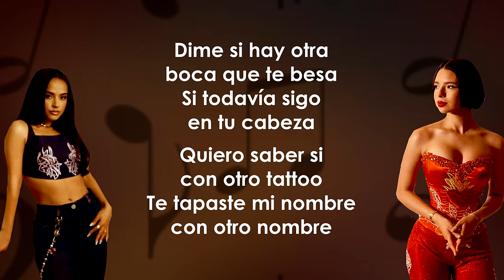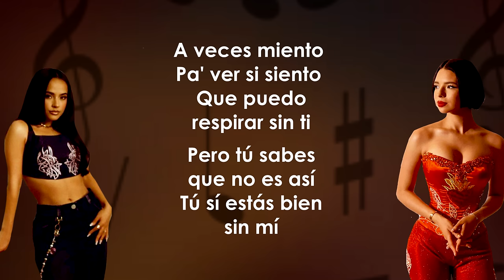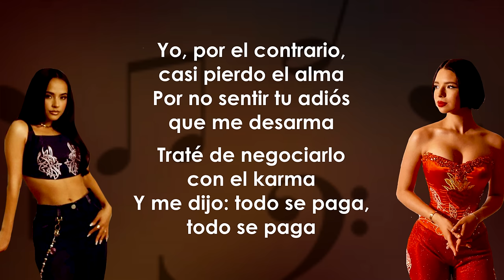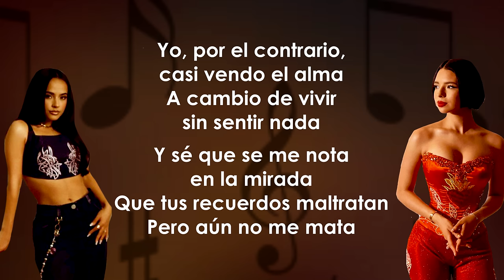Becky G, Angela Aguilar, Leonardo Aguilar - POR EL CONTRARIO (Letra/Lyrics)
Becky G Por El Contrario
Becky G Por El Contrario Letra
Angela Aguilar Por El Contraio
Becky G y Angela
Becky G y Angela y Leonardo Aguilar
Becky G y Angela Aguilar Por El Contrario Letra
Angela Aguilar Por El Contrario Casi Pierdo El Alma
Por El Contrario Casi Pierdo El Alma Becky G
Por El Contrario Casi Pierdo El Alma Letra
Yo Por El Contrario Casi Pierdo El Alma
Por El Contrario Letra
Por El Contrario

Letra de la canción:

Si se supone que ya te olvide
Que lo de nosotros ya descansa en paz
Dime que hago aqui en mi soledad
Pensando en como estas

Dime si hay otra boca que te besa
Si todavía sigo en tu cabeza
Quiero saber si con otro tattoo
Te tapaste mi nombre
Con otro nombre

Yo por el contrario casi perdió el alma
Pa no sentir tu adiós que me desarma
Trate de negociarlo con el karma
Y me dijo todo se paga
Todo se paga

Y se que se me nota en la mirada
Que tus recuerdos maltratan
Pero aun no me mata

Quise hablar con el karma y pedirle que me dejara
Olvidar su cara
Que me perdonará

A veces miento
Pa ver si siento
Que puedo respirar sin ti

Pero tu sabes que no es así
Tu si estas bien sin mi

Me dijo todo se paga
Todo se paga

épico Lyrics